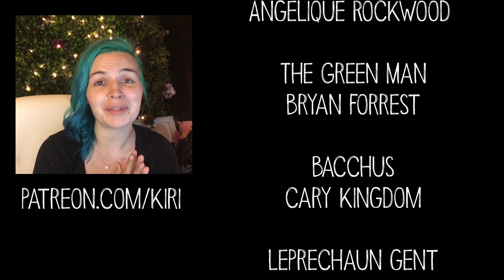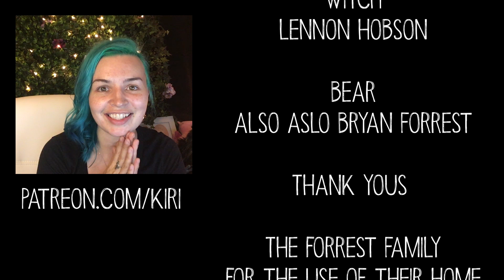Anything For You || Ludo Cover Song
The final product of the music video shoot wherein I proposed to my amazing and talented fiance. If you can't wait for it to hit iTunes, Spotify, Amazon music etc, you can where patrons get direct downloads of all my songs!

Landon Donoho
FB & IG: Landonson

Bryan Forrest
Twitter & IG: @sirbryanforrest

Cary Kingdom
Twitter & IG: @carykingdom

Lennon Hobson
Twitter & IG: @lennonhobson

Kiri Callaghan
3727 W. Magnolia Blvd

MERCH!
My Book!
Alys: The Terra Mirum Chronicles